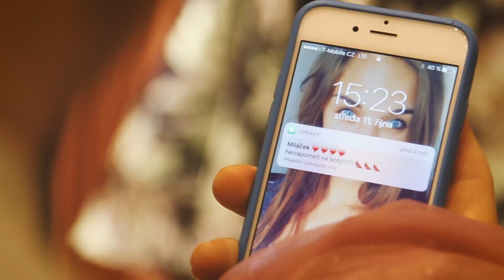Sparťané navštívili obchodní dům VAN GRAAF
Společnost VAN GRAAF je hrdým partnerem HC Sparta Praha již čtvrtým rokem a hráči v čele se sportovním manažerem Michalem Brošem navštívili i v této sezoně obchodní dům na pražském Václavském náměstí.